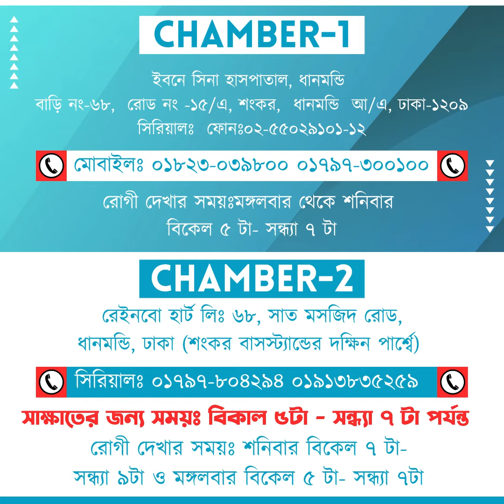⏺গ্লূটাথিওন ট্রিটমেন্ট কি ক্ষতিকর?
⏺বর্তমান সময়ে  গ্লূটাথিওন  নিয়ে নানাবিধ প্রতিক্রিয়া দেখা যায় , একই সাথে এই ট্রিটমেন্ট কতটা নিরাপদ তা নিয়েও প্রশ্ন উঠে। চলুন জেনে নেয়া যাক একজন বিশেষজ্ঞ গ্লূটাথিওন নিয়ে কি বলছেন?
⏺ গ্লূটাথিওন এক প্রকার  উপকারী  এন্টিঅক্সিডেন্ট যা দেহের ক্যান্সার কোষ মেরে ফেলতে ব্যবহৃত হয়ে থাকে।
⏺ গ্লূটাথিওন সঠিক উপায়ে ব্যবহারে ত্বকের মেলানিন এর পরিমাণ কমিয়ে আনা যায় ।
⏺ গ্লূটাথিওন এর সাহায্যে কয়েক শেড উজ্জ্বল গায়ের রঙ পাওয়া সম্ভব।
⏺ মনে রাখবেন,  ঝুঁকিহীন  ও নিরাপদ গ্লূটাথিওন ট্রিটমেন্ট অবশ্যই একজন   বিশেষজ্ঞ এর কাছে পরামর্শ নিয়ে গ্রহণ করতে হবে।
 ✅ডাঃ জান্নাতুল শারমিন জোয়ার্দার
এম.বি.বি.এস, বি.সি.এস( স্বাস্থ্য)
ডি.ডি.ভি ( বি.এস.এম.এম.ইউ)
চর্ম ও যৌন বিশেষজ্ঞ
ঢাকা মেডিকেল কলেজ হাসপাতাল।
🏥  চেম্বারঃ১
ইবনে সিনা হাসপাতাল, ধানমন্ডি
বাড়ি নং-৬৮,  রোড নং -১৫/এ, শংকর,  ধানমন্ডি  আ/এ, ঢাকা-১২০৯
📠সিরিয়ালঃ
 ☎ফোনঃ
০২-৫৫০২৯১০১-১২
📲মোবাইলঃ
 ০১৮২৩-০৩৯৮০০
০১৭৯৭-৩০০১০০
🏥রোগী দেখার সময়ঃ
মঙ্গলবার থেকে শনিবার
বিকেল ৫ টা- সন্ধ্যা ৭ টা
🏥চেম্বারঃ২
 রেইনবো হার্ট লিঃ ৬৮, সাত মসজিদ রোড, ধানমন্ডি, ঢাকা ( শংকর বাসস্ট্যান্ডের দক্ষিন পার্শ্বে)
📠 সিরিয়ালঃ ০১৭৯৭-৮০৪২৯৪ , ০১৯১৩৮৩৫২৫৯
🏥রোগী দেখার সময়ঃ
শনিবার (বিকেল ৭ টা- সন্ধ্যা ৯টা)
         ও
মঙ্গলবার (বিকেল ৫ টা- সন্ধ্যা ৭টা)
🟢cure n care সব সময় আছে আপনাদের পাশে। স্বাস্থ্যগত বিভিন্ন সমস্যা ও তার সমাধান পাবেন এই চ্যানেলে।
🟢ডিজিটাল ব্র্যান্ডিং ও কন্টেন্ট এর জন্য যোগাযোগ করতে পারেন ০১৬৮৪৬৩৮৭৭৭ নাম্বারে।